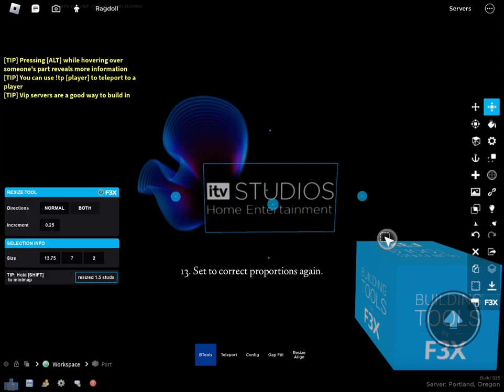How to Make ITV Studios Home Entertainment in Build Island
@Cyclops,ISO (commonly known as Rooby) kept requesting this, so.. it’s finally here, I guess.